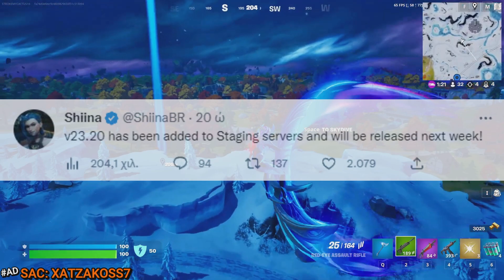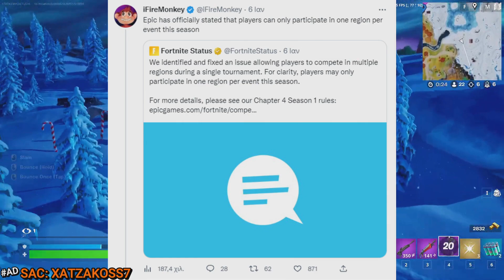ΠΡΟΣΟΧΗ! ΤΟ ACCOUNT ΣΟΥ ΘΑ ΓΙΝΕΙ BANNED!!! ⛔ ΤΡΕΛΗ ΑΛΛΑΓΗ ΣΤΟΥΣ ΚΑΝΟΝΕΣ ΤΟΥ FORTNITE & HOTFIX UPDATE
💪ΜΗΝ ΞΕΧΝΑΣ ITEM SHOP SUPPORT A CREATOR XATZAKOSS7

👑ΓΙΝΕ V.I.P. ΜΑΓΚΑΣ ΚΑΙ ΚΕΡΔΙΣΕ ΠΟΛΛΑ ΠΡΟΝΟΜΙΑ👑
👑ΥΠΟΣΤΗΡΙΞΕ ΤΟ ΚΑΝΑΛΙ ΜΕ ΕΝΑ DONATE-MEMBER ΑΠΟ ΤΟ ΔΟΛΑΡΙΟ ΚΑΤΩ ΣΤΟ CHAT👑

⚠ Tα Donates, Superchats, Member, Gifts ΔΕΝ έχουν επιστροφές για κανένα λόγο. Παρακαλώ όλες οι δωρεές να γίνονται με έκγριση του κηδεμόνα σας (για ανήλικα παιδιά) ⚠

⚡Καθημερινά Video - Streams με Ελληνικό Gaming περιεχόμενο!!
💜PlayBack Video:
💜Music during Video: